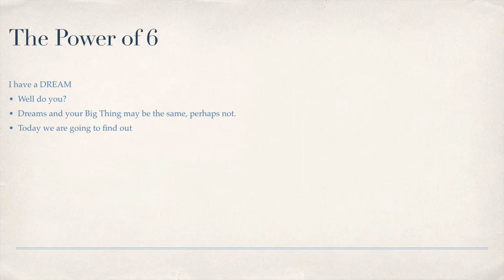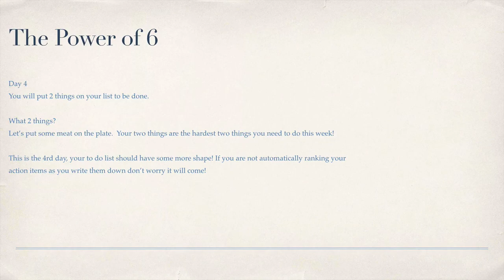The Power of 6 Day 4